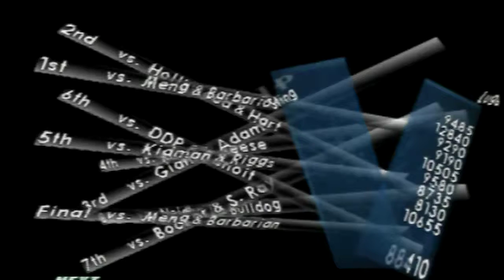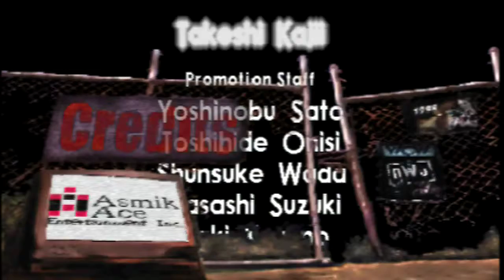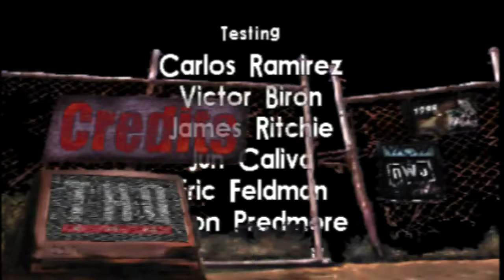WCW/Nwo Revenge End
Here is the end of WCW/NWO Revenge. One of the longest I ve ever seen^^